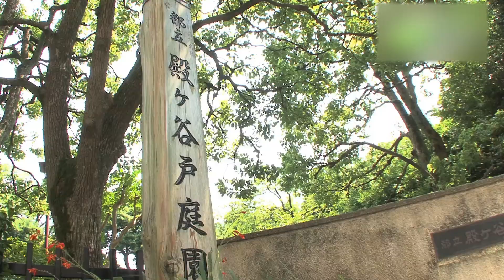殿ヶ谷戸庭園 - 地域情報動画サイト 街ログ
武蔵野の自然の地形、国分寺崖線の谷戸を巧みに利用した和洋折衷の回遊式林泉庭園。崖の上の明るい芝生地と崖下の湧水池、樹林地で雰囲気が一変する造園手法が見所です。